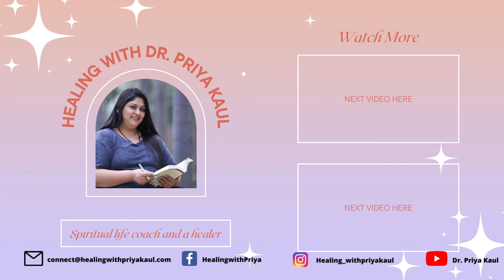Decoding Angel Number 8 with Dr. Priya Kaul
Dr. Priya Kaul decodes the meaning of seeing the number 8 or repetitive 8.
Did you know it's an angel number?
Watch what the universe has in store for you.